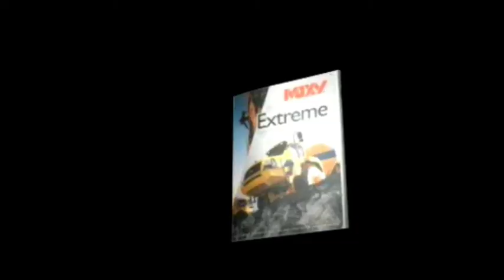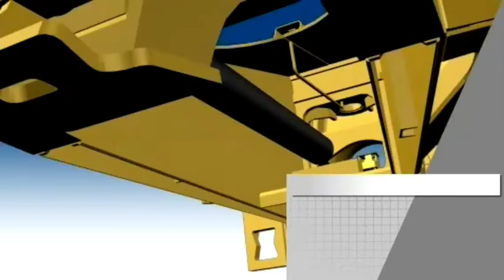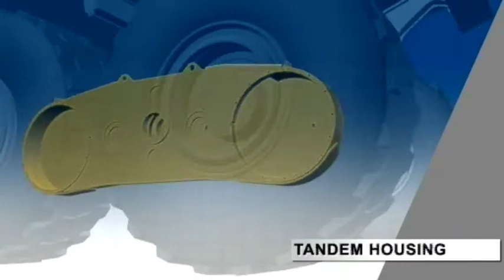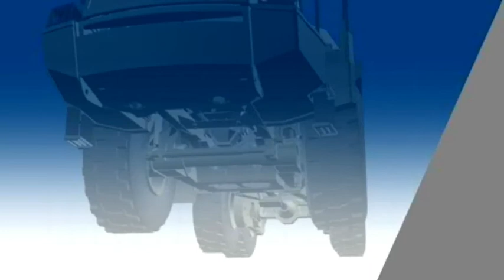Doosan Moxy Articulated Concept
Salam Kunci Bergoyang
Nais Pipel Doosanpedia